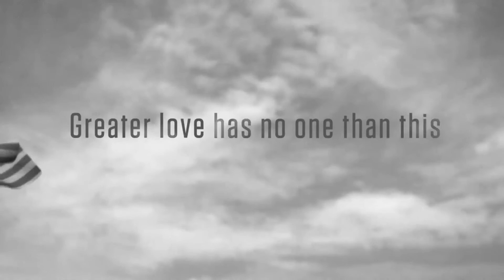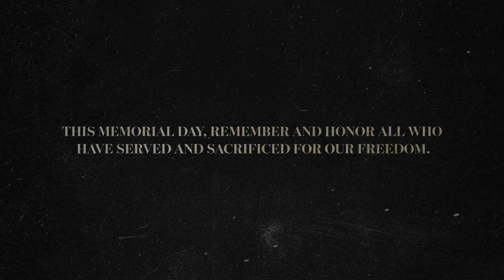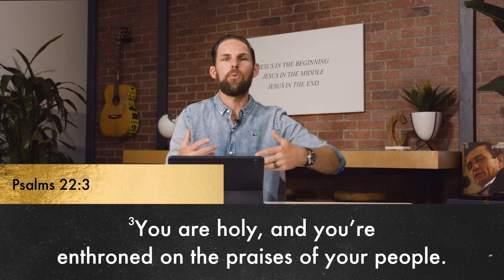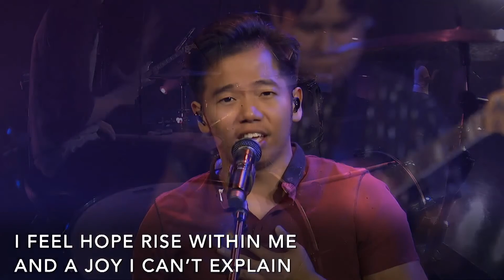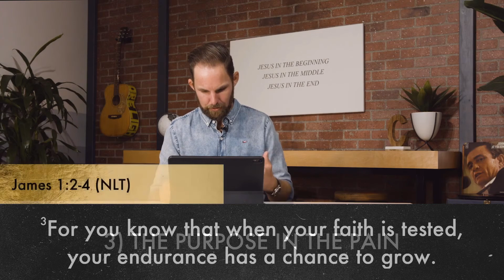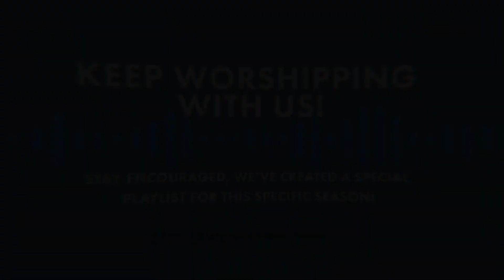Hope In Times Of Pain | Harrison Conley (+ Worship)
Enjoy today's message by Ps Harrison Conley

Join us for service every Wednesday 7p | Saturday 6p | Sunday 8:45a + 11a +6p (PST)

If you responded to the invitation to receive Jesus, text “HOPE” to 411247 for your next steps. We would love to help you in your journey. (Free resources included!)

We would love to hear how you are experiencing the goodness of God in this season!

If you would like to support what Cottonwood is doing locally and globally, you can text “COTTONWOOD” to 77977. You can also give through the Cottonwood Church app, or online through our website by visiting